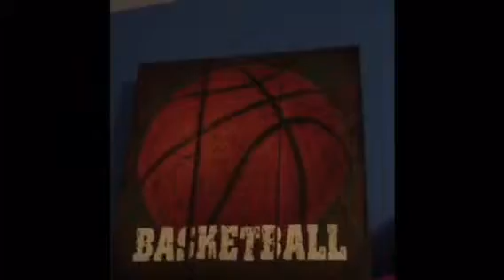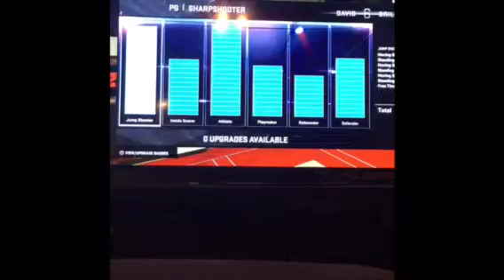Showing off my 2k my player!!!!!! :)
Hey sorry for taking a long time and also sorry for the quality and how small the video is!!! I will try to get better at this stuff but thanks for the support and have a good day!! PEACE😝